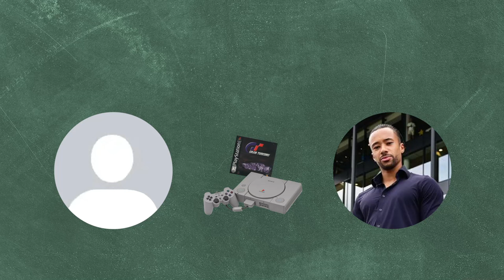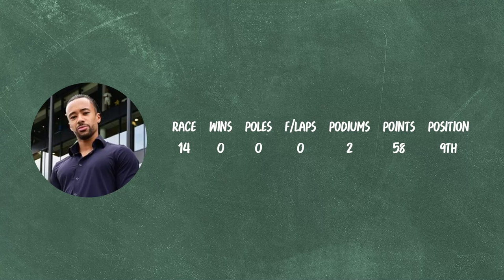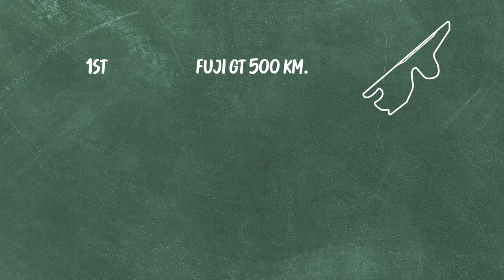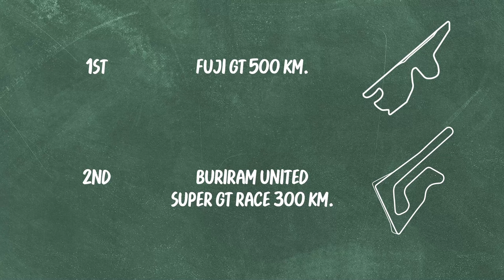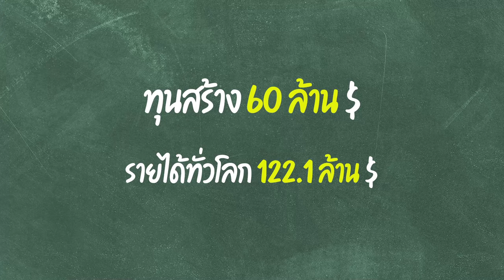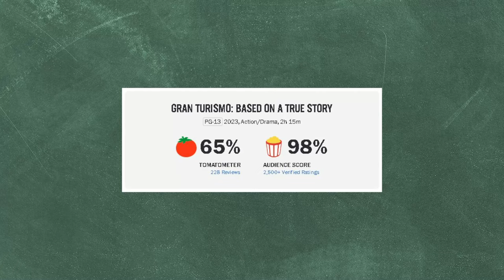ยานน์ มาร์เดนโบโร ผู้ถ่ายทอดชีวิตจากเกมเมอร์สู่นักแข่งรถ บนจอภาพยนตร์ Gran Turismo!!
รายการเนื้อหา :
00:00 - คำเตือน!!
00:17 - เล่นเกมแล้วแข่งรถจริงได้?
01:30 - ชีวิตช่วงต้น
02:04 - เส้นทางสู่เกมเมอร์
02:39 - เส้นทางสู่ฝัน GT Academy
04:26 - ประสบการณ์ใหม่ในโลก Formula 3
06:05 - จุดสูงสุดสู่ Le Mans
08:54 - ฉากภาพจำจากหนัง
09:25 - สนาม Super GT
11:00 - จากเรื่องจริงสู่จอภาพยนตร์